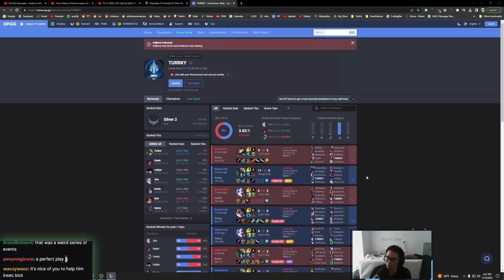Caitlyn Morgana combo feels unstoppable!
PeN0n